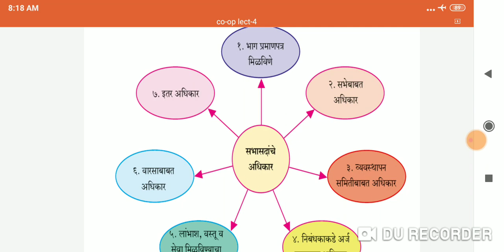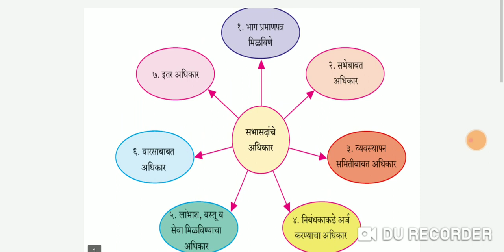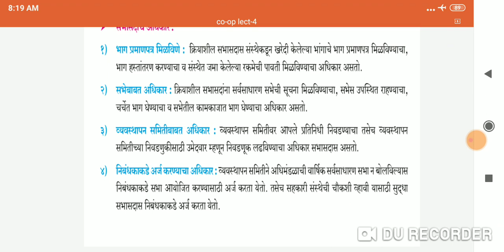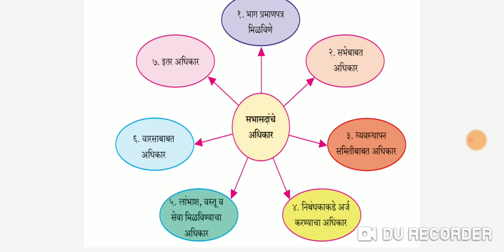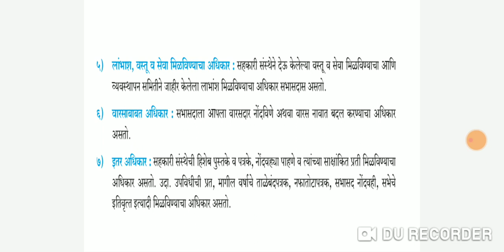सहकार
सहकारी संस्थाचे संघटन